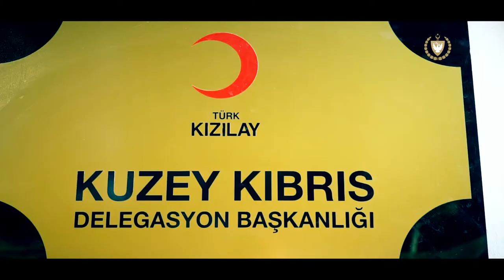Cumhurbaşkanı Ersin Tatar Türk Kızılayı Delegasyonu